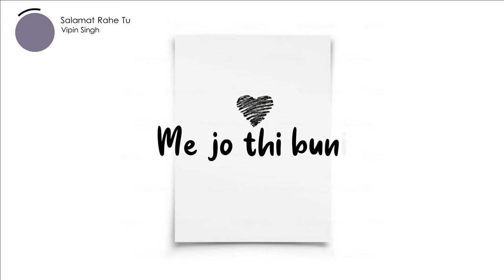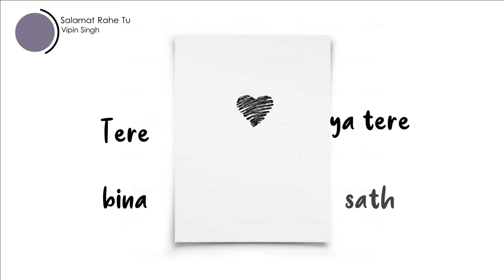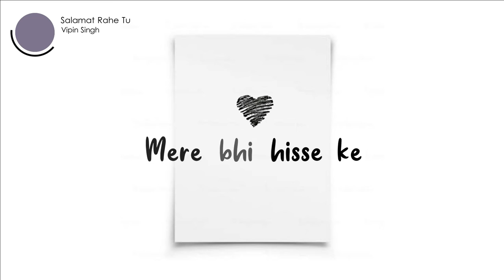Vipin Singh - Salamat Rahe Tu ( Official Lyric Video )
Hi Guys i hope you enjoyed the track. The song is about love and wishing good for the other person. The song has acoustic guitar elements piano drums and being a sad song still have some groove to it.

Lyrics
Meri kahani hai tu
Kitabo me jo thi padhi
Meri mohabbat hai tu
Tabeero me jo thi buni

Teri mushkurahat
Yun sakh si rahe
Na gam ke shaye tujh tak
Kabhi pahunch sake

Salamat rahe tu
Hasti rahe tu
Mehfooz ho tu
Jahan bhi rahe tu

Main jee lunga aise
Tu chahegi jaise
Tere bina ya tere sath

Mere bhi hisse ke
Khushi ke jo pal ho
Khuda kare tujhe nawaz

Salamat rahe tu
Hasti rahe tu
Mehfooz ho tu

Salamat rahe tu
Hasti rahe tu
Mehfooz ho tu